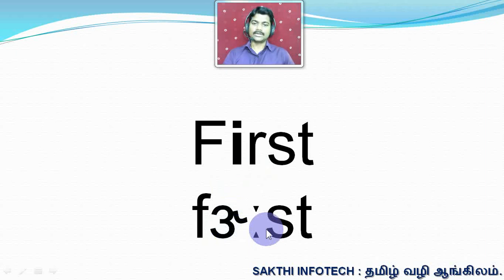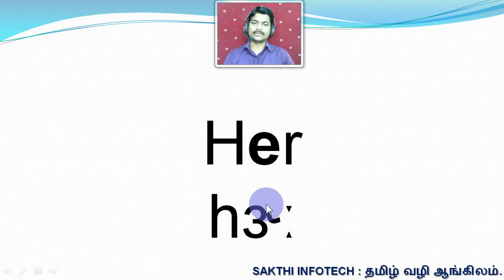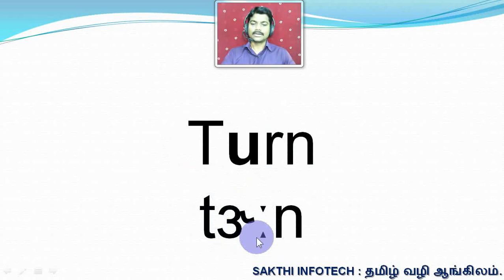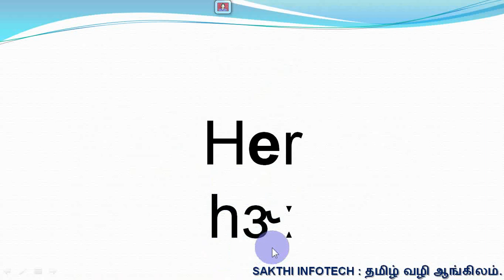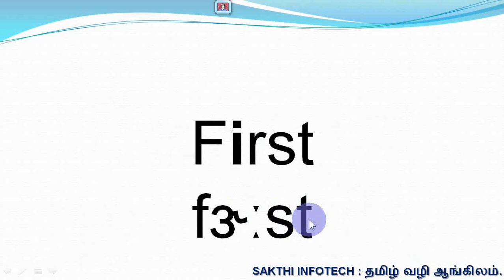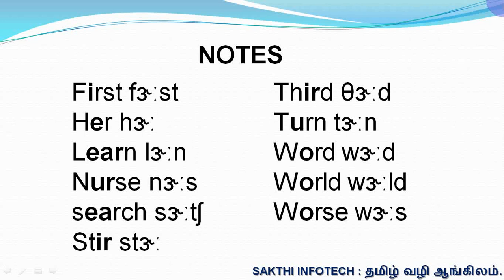IPA LESSON 6 INTERNATIONAL PHONETIC ALPHABET FOR INTERMEDIATE LEVEL | SAKTHI INFOTECH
INTERNATIONAL PHONETIC ALPHABET FOR INTERMEDIATE LEVEL | SAKTHI INFOTECH

5000 ENGLISH WORDS AND MEANINGS FOR STARTER LEVEL
LEARN ENGLISH THROUGH WHATSAPP MESSAGES
INTERNATIONAL PHONETIC ALPHABET
LEARN ENGLISH THROUGH STORIES FOR INTERMEDIATE LEVEL
LEARN ENGLISH THROUGH ENGLISH CONVERSATION FOR INTERMEDIATE LEVEL
LEARN ENGLISH THROUGH JOKES ( ஜோக் ) FOR INTERMEDIATE LEVEL